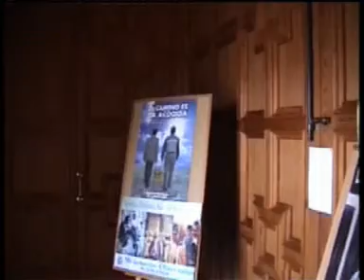Iglesia Parroquial de Son Carrió 2005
Visitamos la Iglesia Parroquial de Son Carrió, en el Término Municipal de Sant  LLorenç des Cardassar, el año 2005, siendo Rector Don Guillermo Parera.